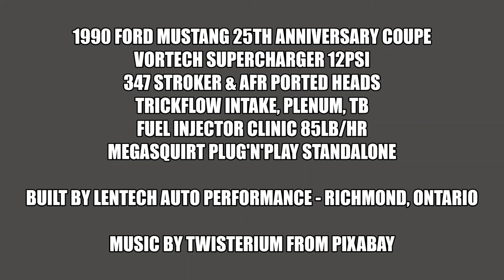25th Anniversary Mustang Coupe - Supercharged!!!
1990 Ford Mustang 25th Anniversary Coupe
Vortech Supercharger 12psi
347 Stroker & AFR Ported Heads
TrickFlow Intake, Plenum, TB
Fuel Injector Clinic 85lb/hr
Megasquirt Plug'n'Play Standalone

Built by Lentech Auto Performance - Richmond, Ontario